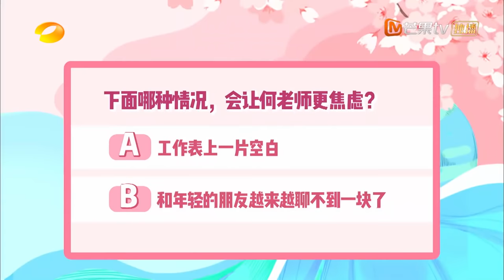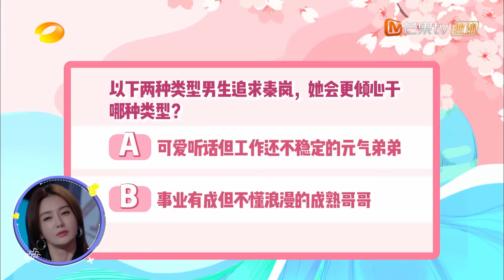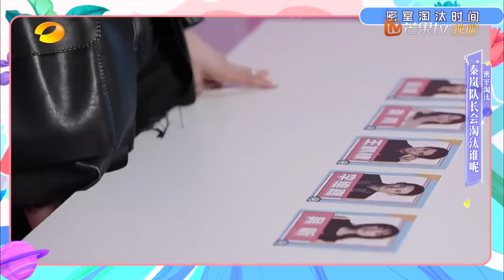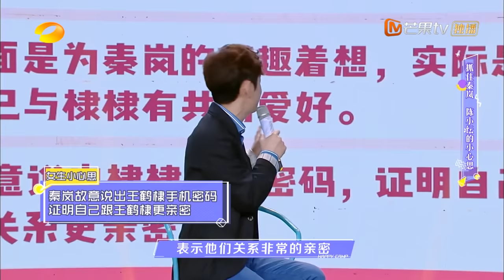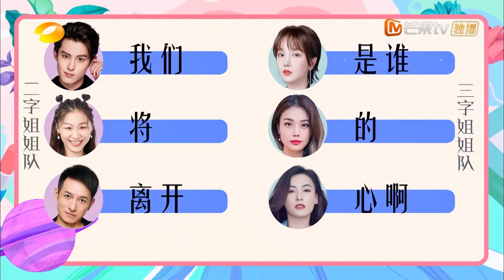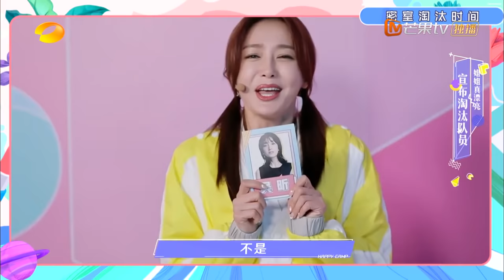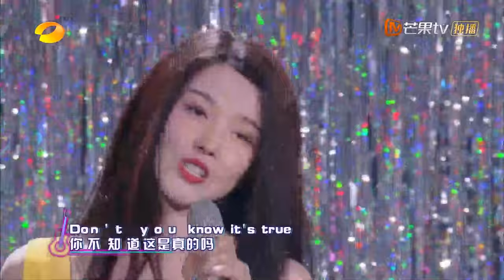《快乐大本营》20210327期：秦岚王鹤棣“颜值天花板”姐弟来袭！张柏芝容祖儿择偶标准大公开 Happy Camp丨MGTV